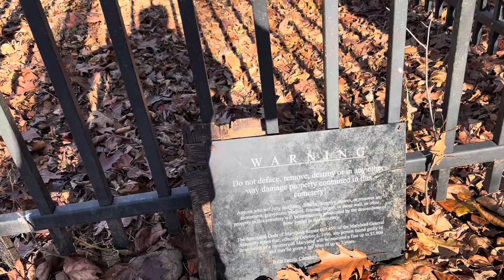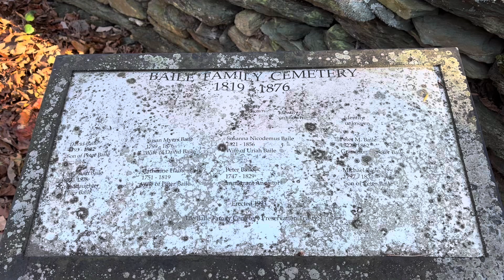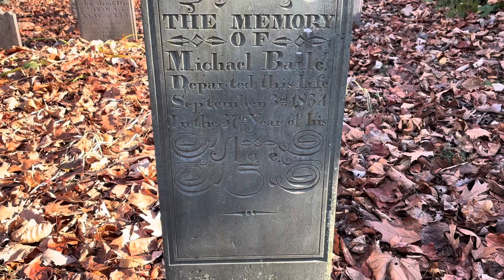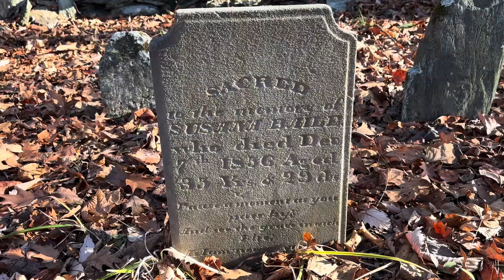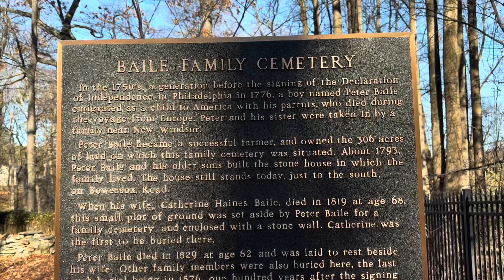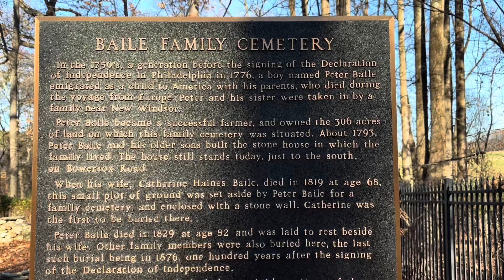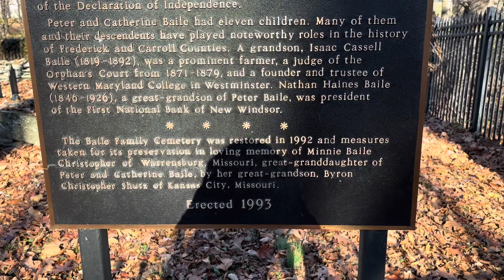Baile Family Cemetery in Carroll County Maryland From The 1800s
Visiting Baile Family Cemetery in Carroll County Maryland